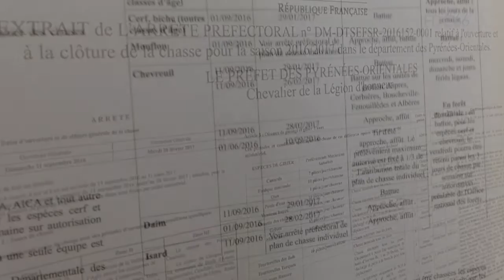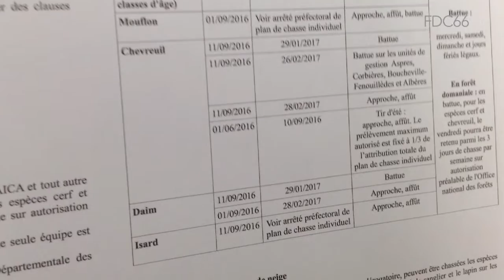Les enjeux du comptage des isards dans les Pyrénées-Orientales.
Récit de Cyril Agnès, Technicien cynégétique à la Fédération des chasseurs catalans